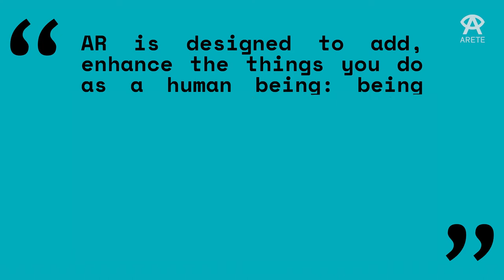ARETE | Pilot 2 Call for teachers | Promo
Pilot 2: Augmented Reality as Efficient Tool for STEM Information Retention

ARETE Pilot 2 investigates the impact of Augmented Reality (AR) technologies on STEM skills learning and retention. To study whether AR helps students to acquire STEM skills and retain the complex information for longer, ARETE Pilot 2 will test two immersive AR applications for learning Geography and Geometry, provided by CleverBooks. By using either application, pupils will develop both their spatial and visual cognition by learning the foundations of Geometry and Geography through critical thinking by engagement with and understanding of abstract objects.

Test AR in your STEM class with the ARETE Pilot 2